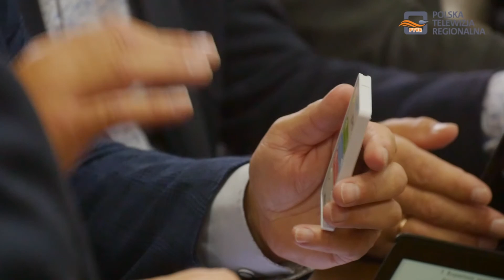Hala Sportowa w Gumniskach będzie budowana – zapewnia Stanisław Rokosz - wójt Gminy Dębica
Na ostatniej sesji Rady Gminy Dębica radni przyznali środki finansowe na budowę sali gimnastycznej w Gumniskach.

To jedyne sołectwo na terenie naszej gminy, gdzie di tej pory nie ma jeszcze hali sportowej "z prawdziwego zdarzenia".

Hala sportowa będzie rozbudowana przy istniejącym budynku.

Projekt na rozbudowę sali gimnastycznej jest przygotowywany i w przyszłym roku zostanie przyjęty.

Mankamentem będzie to, że uczniowie szkoły w Gumniskach nie będą mieli w trakcie trwania budowy hali sportowej.

W pobliżu jest boisko Orlik, ale w okresie jesienno – zimowym będą musieli ćwiczyć na korytarzu.